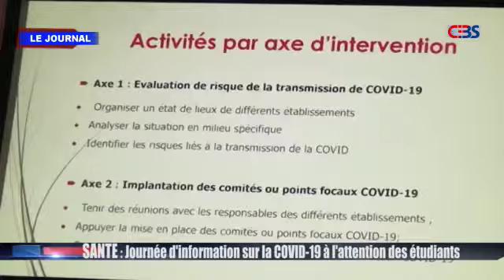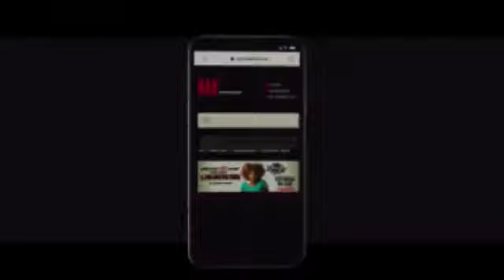Le journal télévisé de Cebs du lundi 14 décembre 2020